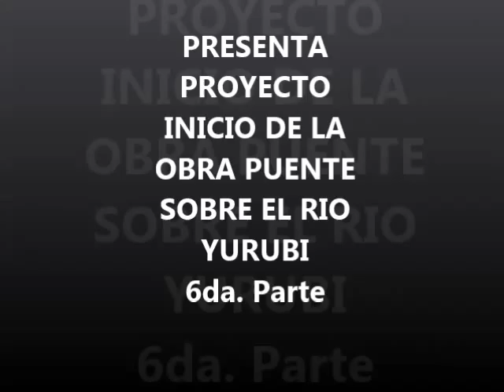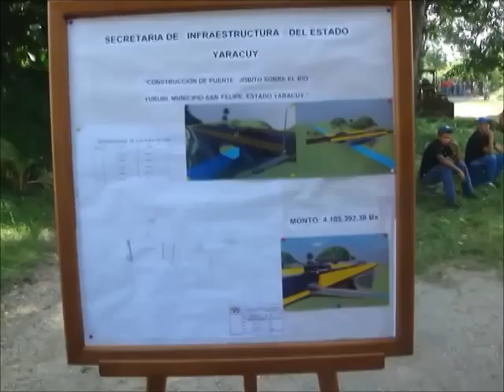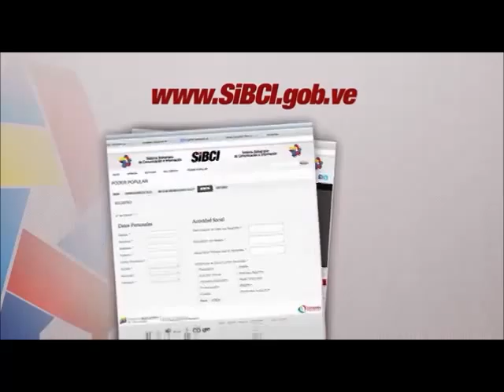Vídeos 2013: INICIO DEL PROYECTO DEL PUENTE SOBRE EL RIO 2013